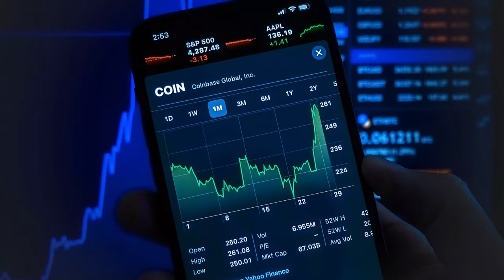DARUM ist für Privatanleger jetzt viel drin & so bin ich erfolgreich geworden // Dr. Markus Elsässer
Monster Beverage im Fokus: Hier geht's zur Aktienanalyse mit Dr. Markus Elsässer bei BEATING BETA

Das neue Buch von Dr. Markus Elsässer "Die 6 entscheidenden Lektionen des Lebens"

Mein neues E-Book "50 Denkfehler, die dich ARM machen" hier GRATIS downloaden

Bietet sich gerade eine Chance für uns Privatanleger? Value-Investor Dr. Markus Elsässer verrät im exklusiven Interview, warum der Bärenmarkt für ihn selbstverständlich vorbei ist und was die "Kleinen" den Großen an der Wall Street momentan als Vorteil voraus haben. Zudem sprechen wir natürlich über spannende Aktien, die der erfahrene Fondsmanager gerade auf dem Zettel hat, was er von der Übernahme der Wärmepumpen-Sparte von Viessmann durch Carrier Global hält und was künftig an den Kapitalmärkten in Gold aufgewogen wird. Natürlich haben wir auch über die Bankenkrise gesprochen. Elsässer erklärt, warum er schon seit langem die Finger von Bankaktien lässt, was gerade wirklich im Argen liegt und warum er einen gewissen Größenwahn in der Branche sieht. Vor allem haben wir aber auch über Elsässers neues Buch gesprochen und darin verrät er, was die wirklich wichtigen Lektionen des Lebens sind und wie er seinen Weg gefunden hat ...

TIME STAMPS
00:00 Intro
00:01:00 Was läuft schief bei den Banken?
00:03:45 Einfluss aufs Investieren?
00:06:40 Bald in der Rezession?
00:09:00 Bärenmarkt selbstverständlich vorbei
00:12:30 Viessmann-Deal im Fokus
00:16:30 Übernahmen mit negativem Image?
00:21:28 Analyse von Monster Beverage mit Dr. Markus Elsässer
00:21:55 Bruttomarge entscheidend
00:25:30 Hörgeräte-Industrie attraktiv
00:28:25 Warum so viele Profis short?
00:33:30 Schwer auf Trends wie KI zu verzichten?
00:35:20 Die 6 entscheidenden Lektionen des Lebens
00:37:30 So hat Elsässer seinen Weg gefunden
00:43:25 Was geht in Köpfen von Lehrern vor?
00:46:10 Bildung ist alles
00:50:20 Buchtipps
00:54:00 Elsässer fast ohnmächtig
00:55:15 Outro